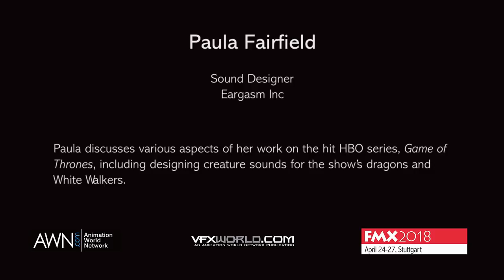AWN @ FMX 2018: Paula Fairfield Talks ‘Game of Thrones’ Creature Sound Design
As part of our AWN @ FMX 2018 Professional Spotlight series -- a series of exclusive video interviews shot during FMX – sound designer Paul Fairfield discusses various aspects of her work on the hit HBO series, Game of Thrones, including designing creature sounds for the show’s dragons and White Walkers. Part 2 of 2.